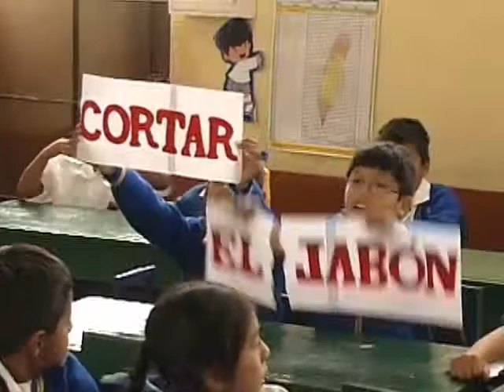Global Handwashing Day 2008: Motivation and Goals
This video describes the motivation, events, and goals for Global Handwashing Day 2008, which was celebrated in over 70 countries across five continents in an effort to mobilize and motivate millions around the world to wash their hands with soap.